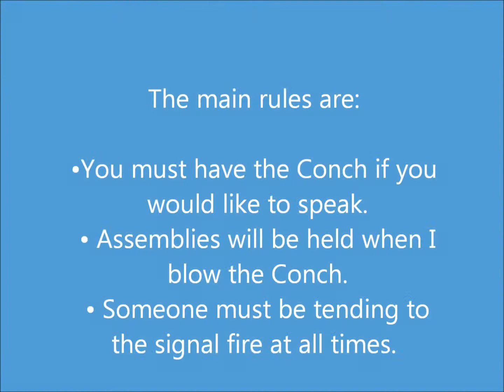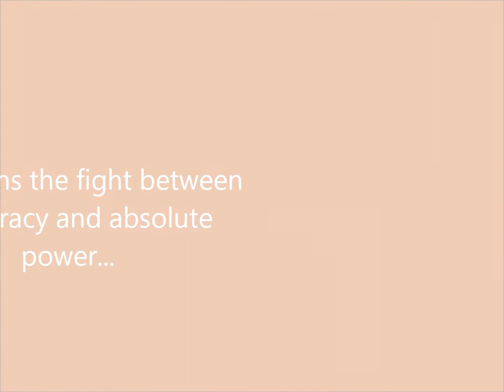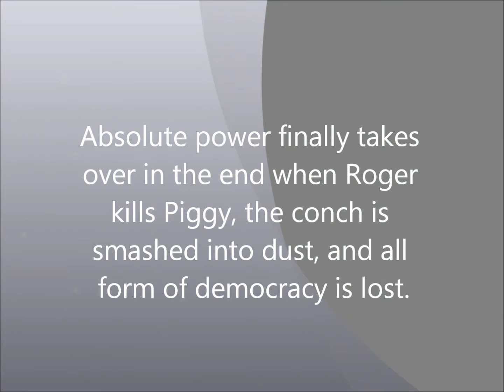LOTF Movie- Democracy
English 20-1 Movie